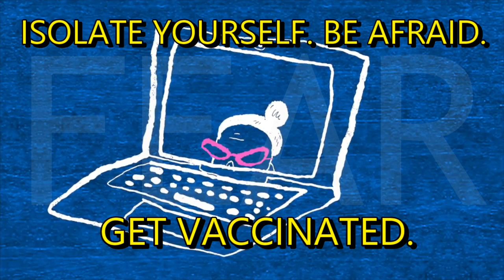C.O.P.S, YouTube, and W.H.O. Come Together for A Nice Dose of PROPAGANDA (OBEY)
BE AFRAID. OBEY. ISOLATE. FEAR. GERMS. SCARY. RESTRICT YOUR OXYGEN. WEAR BACTERIA ON FACE ALL DAY. W.H.O.

Bitcoin: bc1qerep3upw7w6ls06t6x4ydzpq4xj762hnqmh9ea

Eth: 0xa812CE1F7C03CDdAC0aabFa041aAA41Ae14B8b82

As we witness the censorship of Youtube, check me out on LBRY!

Stop letting Google track you with Chrome and Gmail Start using The Brave Browser NOW